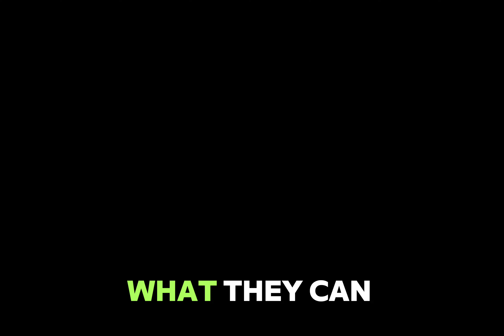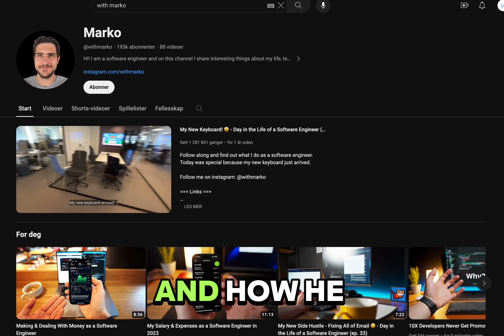Why Leaving Your coding development Job Could Be Your Best Move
My name is Nicolai, I am a software engineer from Norway, I try to share as many tips and tricks I have learnt throughout working in the industry

Unsure about leaving your coding development job? In this video, we discuss why getting laid off could actually be the best move for your software career. It may be tough in the moment, but it could lead to better opportunities and growth in the long run. Don't be afraid to take a leap of faith and trust in your skills and potential!

Navigating Software Engineering Challenges: Thrive, Don't Just Strive

In the dynamic tech landscape, software engineers encounter various challenges. Learn why alternative career paths are gaining popularity and discover the skills needed for success as a freelancer or entrepreneur. Gain insights into building a strong portfolio, attracting high-paying clients, and strategies for starting a business. Tips for leaving your software job include staying marketable, maintaining a strong online presence, networking, and effective negotiation. Embrace the opportunity for growth by being confident, proactive, willing to learn, and maintaining professionalism. Choose your career path with confidence and take charge of your future.